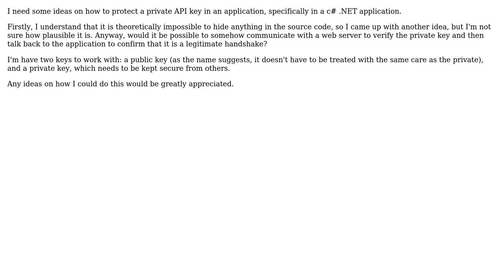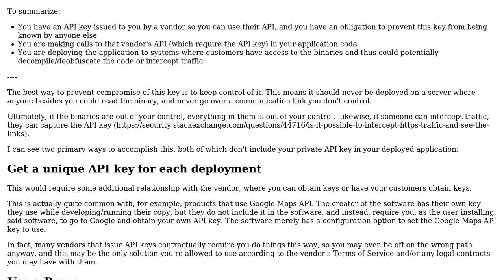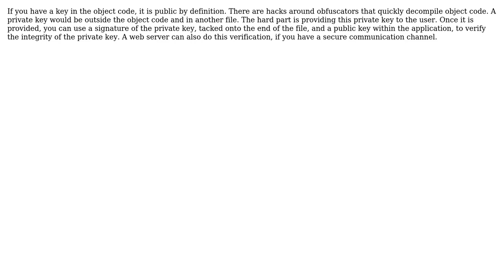Software Engineering: Best way to hide API key in source code (2 Solutions!!)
Software Engineering: Best way to hide API key in source code

With thanks & praise to God, and with thanks to the many people who have made this project possible! | Content (except music & images) licensed under CC BY-SA | Music | Images & others | With thanks to user Spencer user gregmac user Frank Hileman and the Stack Exchange Network Trademarks are property of their respective owners. You are responsible for your own actions.